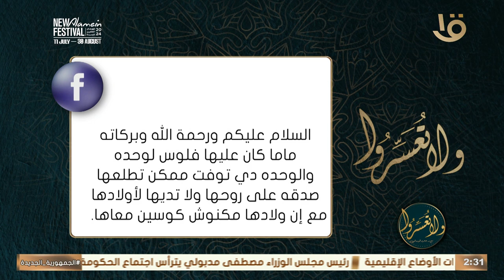والدتي كان عليها دين لصديقة وتوفيت هل يجوز أن نخرج الدين صدقة على روحها؟ .. د. عمرو الورداني يرد